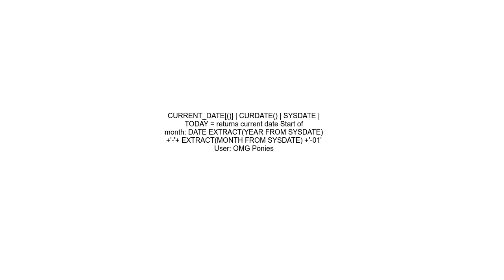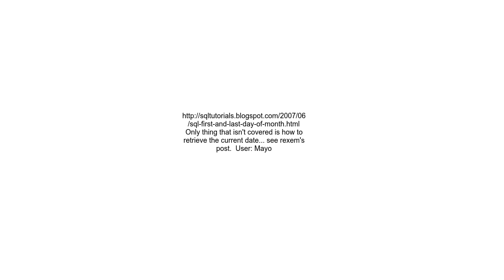How to get start and end dates of current month